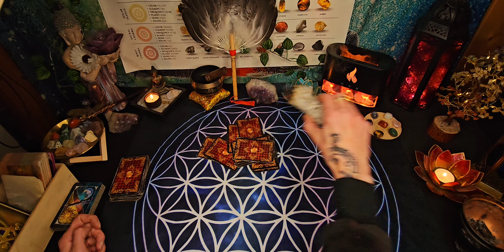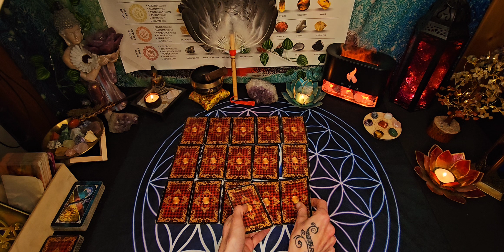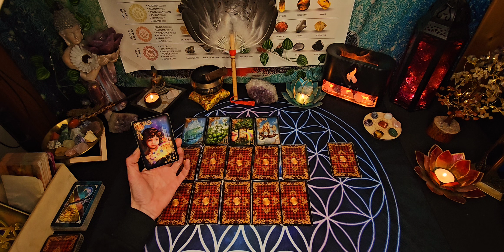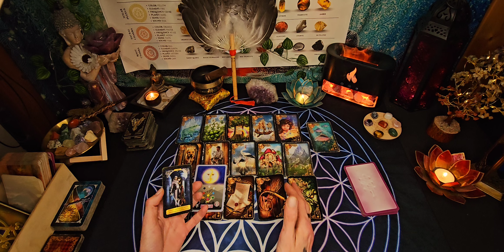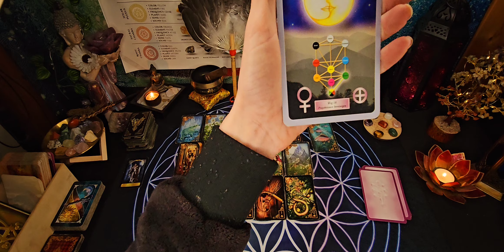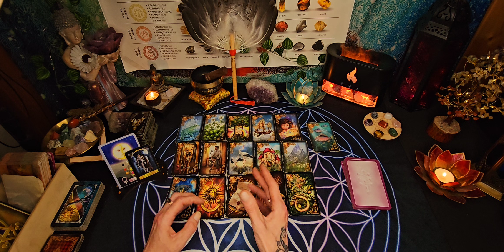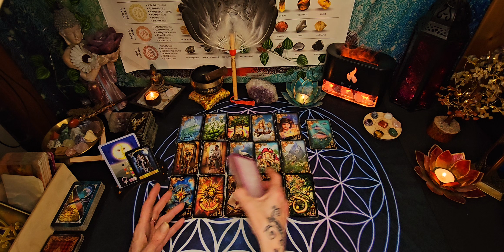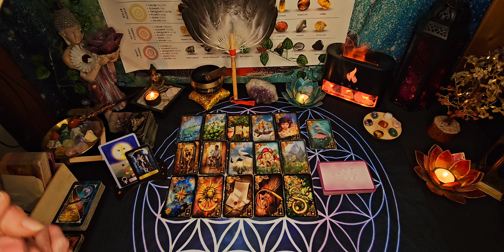Er/Sie wird vom Schicksal "an die Wand gedrückt"!🔮 Jetzt brauch er Dich!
Hallo Zusammen!

‼️Für ein persönliches Reading kannst du mich über WhatsApp oder Email oder meine Homepage anschreiben:

‼️Keine Anrufe nur Nachrichten!

Alles Liebe!